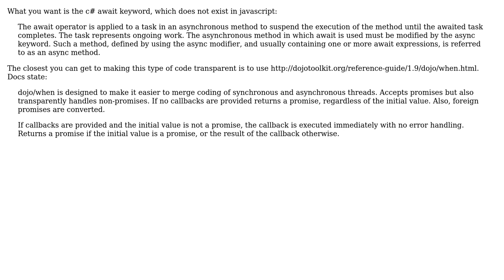GIS: return when asynchronous task has completed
With thanks & praise to God, and with thanks to the many people who have made this project possible! You are responsible for your own actions.